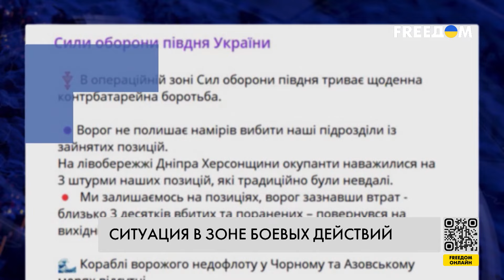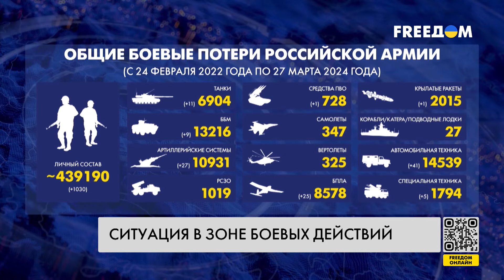Сводка с фронта: Силы обороны Украины удерживают плацдарм на левобережье Днепра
На Лиманском направлении украинские войска успешно отразили атаки россиян в районе Тернов. Противник также пытался совершать наступательные действия в районах Ивановского, Андреевки, Бердычей, Семеновки и Невельского Донецкой области. Подробнее о ситуации на фронте – далее в сводке Генерального штаба ВСУ.